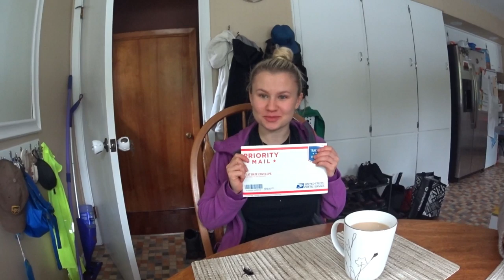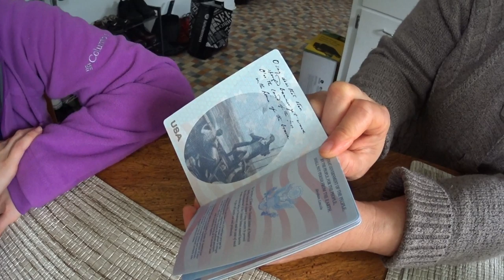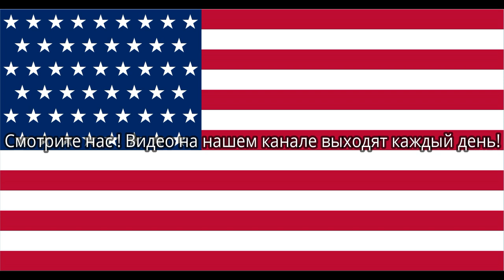США. Я гражданин Мира! паспорт сша passport usa USA. I am a citizen of the World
Сегодня нашей дочери пришел паспорт США! Мы не могли не поделиться таким радостным событием! Немного поболтали! Мысли вслух так сказать! Смотрите всё очень классно и интересно !Мы сами для себя узнали много от дочери!
Today our daughter came us passport! We could not but share such a joyful event! Little chat! Thinking out loud so to speak! See all very cool and interesting !We learned a lot for ourselves from our daughter! Put likes ! Happy browsing!
Hoy nuestra hija ha llegado el pasaporte de Estados Unidos! ¡No podíamos dejar de compartir un evento tan alegre! ¡Un poco de charla! Pensamientos en voz alta por así decirlo! Mira todo muy fresco e interesante !¡Hemos aprendido mucho de nuestra hija por nosotros mismos! Coloque laika ! Visualización agradable!
I dag er vår datter kom oss passport! Vi kunne ikke, men dele slik en gledelig begivenhet! Liten prat! Å tenke høyt, så å si! Se alle veldig kult og interessant !Vi lærte mye for oss selv fra vår datter! Sette liker ! Happy surfing!
Idag kom vår dotter oss Pass! Vi kunde inte annat än dela en sådan glad händelse! En liten pratstund! Tänker högt så att säga! Se alla väldigt cool och intressant !Vi lärde oss mycket för oss själva från vår dotter! Sätt gillar ! Glad surfning!
Tänään tyttäremme toi meille passin. Emme voineet muuta kuin jakaa näin iloisen tapahtuman! Pieni juttutuokio! Ajattelen ääneen! Katsokaa kaikkea siistiä ja mielenkiintoista !Opimme tyttäreltämme paljon. Laita tykkäyksiä ! Hyvää selailua!
Бүгін біздің қызымызға АҚШ паспорты келді! Біз осындай қуанышты оқиғамен бөлісе алмадық! Біраз шайқалды! Ойлар дауыстап айтады! Барлығы өте қызықты және қызықты !Біз өзімізге қызымыздан көп білдік! Біздің арнаға жазылыңыз! Жағымды көру!